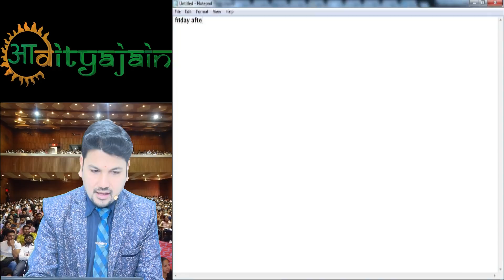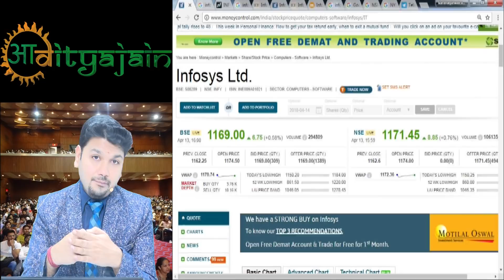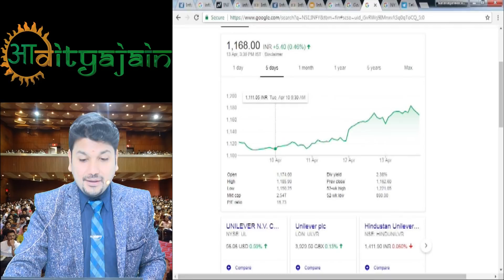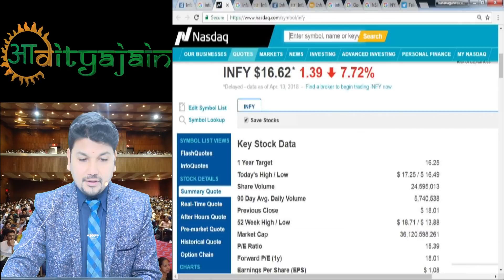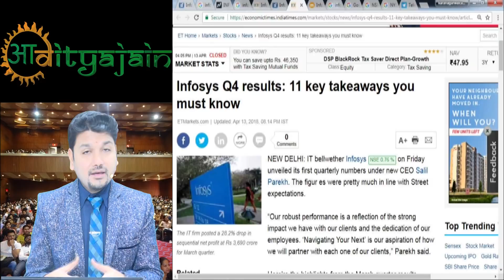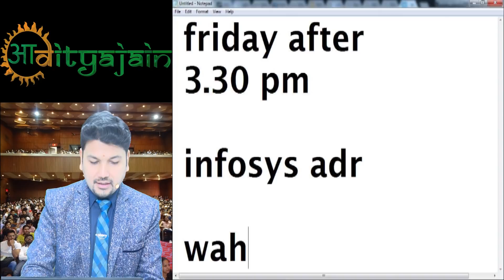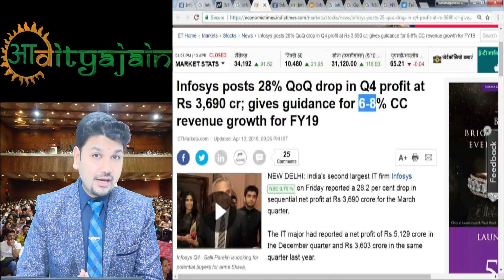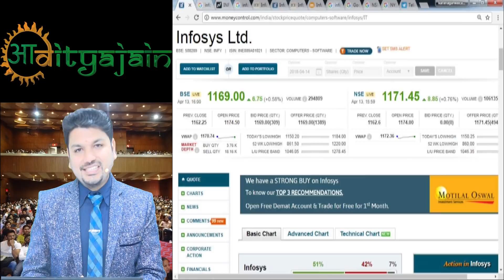INFOSYS RESULT QUARTER 4 ANALYSIS BY AADITYA JAIN SIR